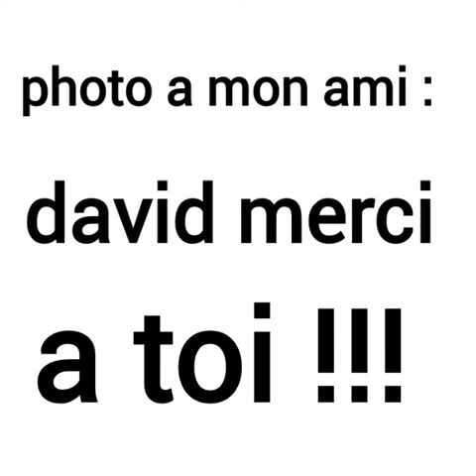Transport autaa et fils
Hey tout le monde je fais cette videos ce soir car demain je n aurai pas beaucoup de temp alors bonne visuation a tous et a tres vite